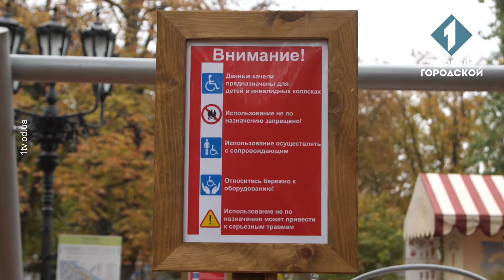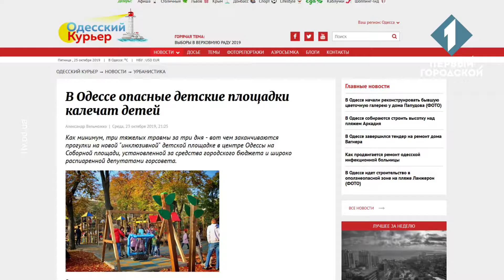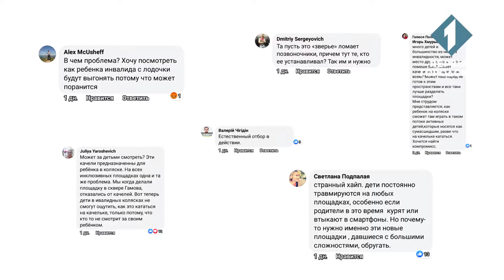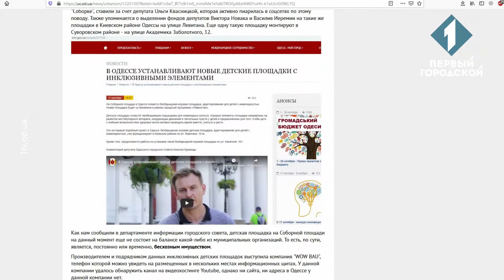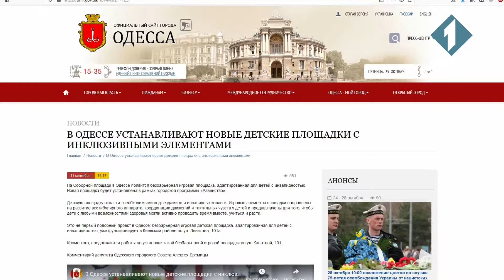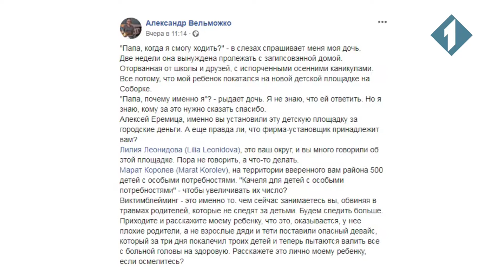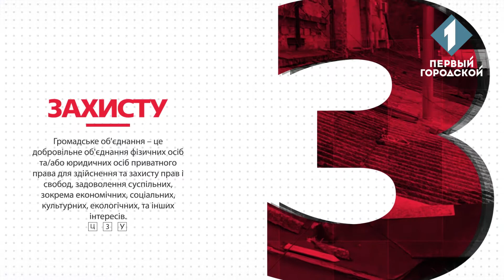ЦЗУ 25.10.19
Ми продовжуємо пірнати все глибше до виру одеського сегменту соціальних мереж. Цього разу мова піде про двобічну агресію, тримером якою став інцидент на дитячому майданчику в центрі міста. Далі мовою оригіналу зі збереженням первинного тексту.